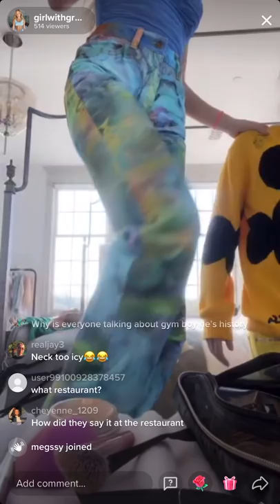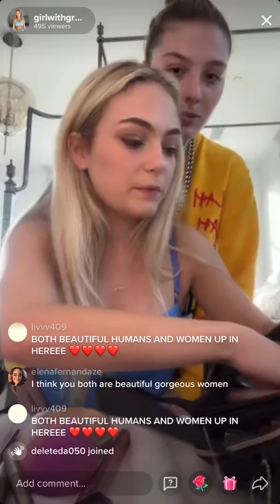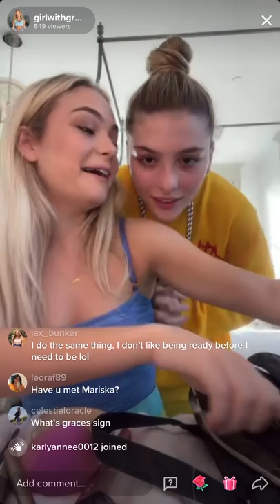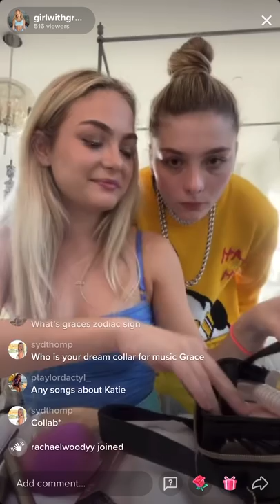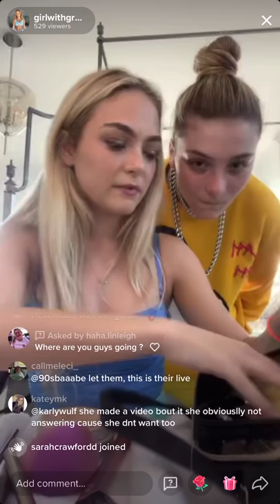Katie and Grace Gaustad live 07/14/21